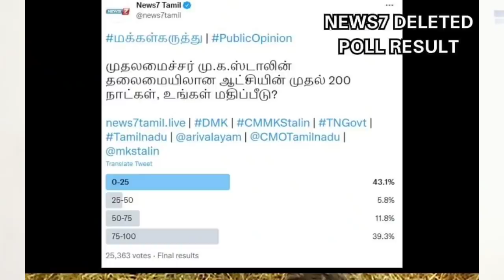மோடி அதிரடி ஒரே கல்லில் ரெண்டு மாங்கா | நம்பர் 1 முதல்வரா ஸ்டாலின் ? | NEWS 7 நீக்கிய பகீர் ட்விட்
Tamil nadu bjp president annamalai news and tamil nadu bjp news